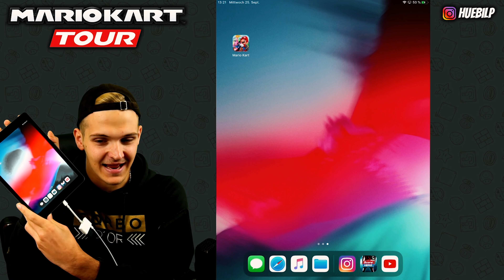Das Mario Kart für Smartphones ist da! 😁 Mario Kart Tour Mario-Cup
Wir spielen heute Mario Kart Tour! Eine App für iOS & Android Geräte von Nintendo um Mario Kart jetzt auch auf Tablet/Smartphone spielen zu können!

► Postfach:
Postfach 12 11
86827 Schwabmünchen

▬▬ INFOS ▬▬

▬▬ HASHTAGS ▬▬